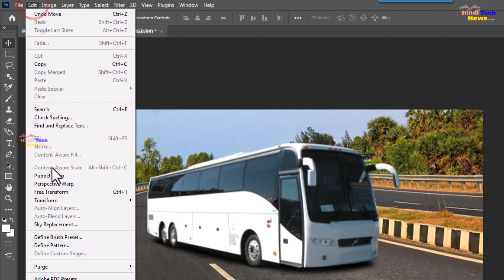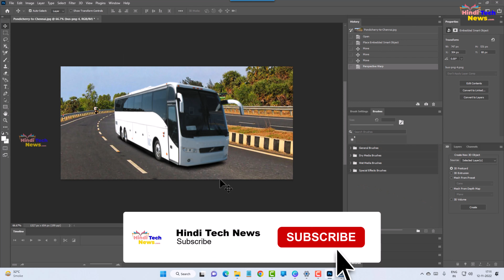How to use Perspective Warp Tool in Photoshop? Adobe Photoshop Hindi Tutorial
How to use Perspective Warp Tool in Photoshop?